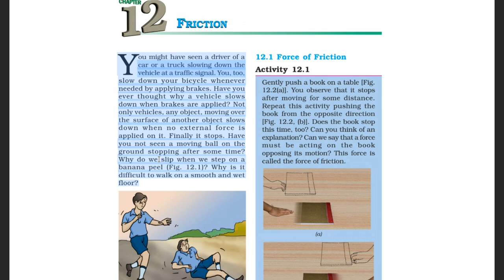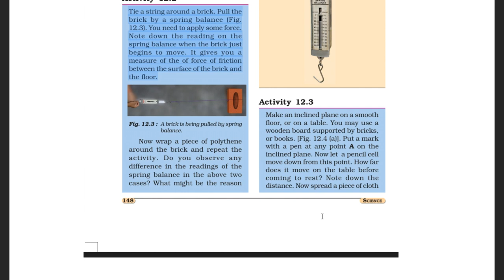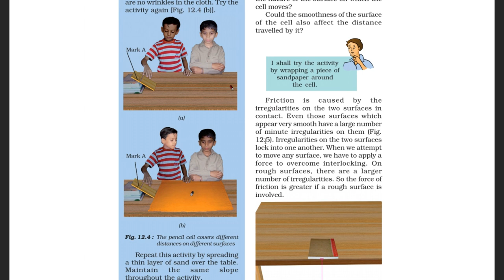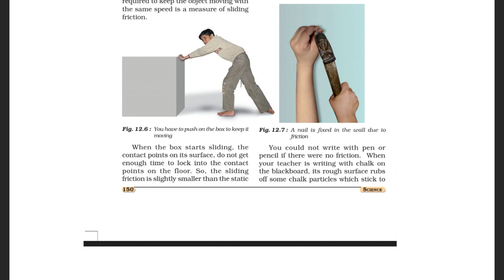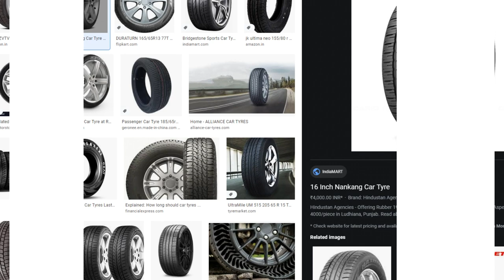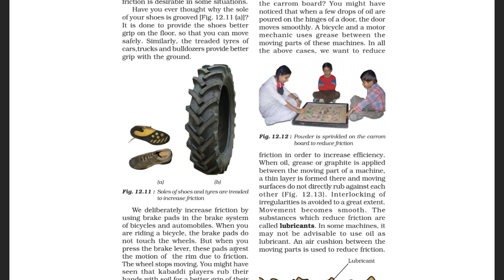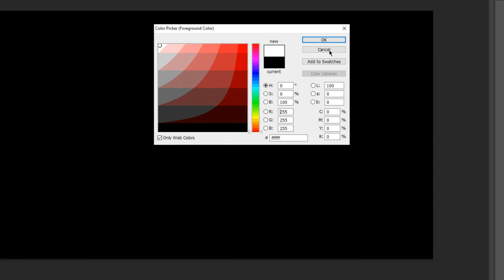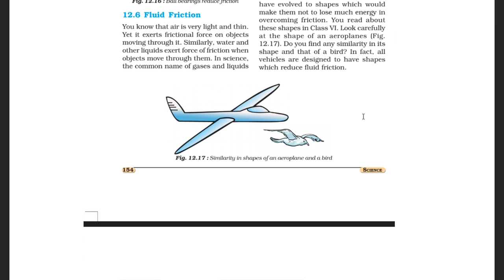Class 8 Science Chapter 12 - Friction Full Chapter | Mannu Ka Gyan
Class 8 Science Chapter 12 - Friction Full Chapter in Hindi Detailed explanation

  Mannu